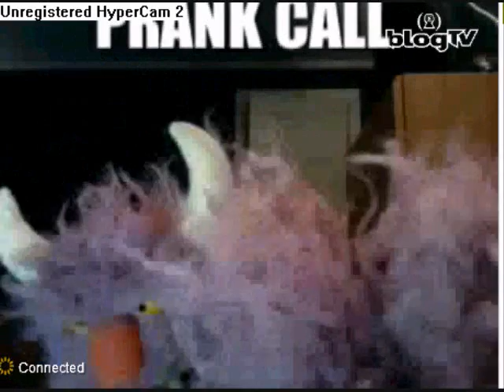oddballmatt prank calling for new xbox on blogtv.wmv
it's the best phone prank ever by oddballmatt  he prank calls a Filipino woman